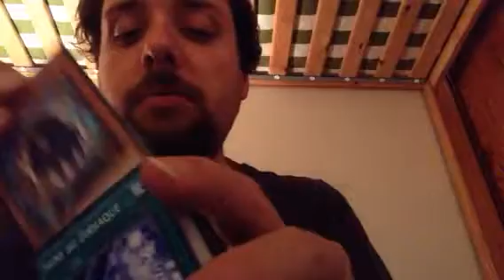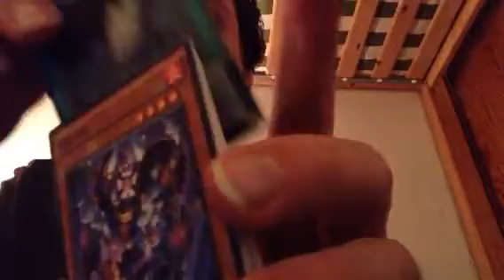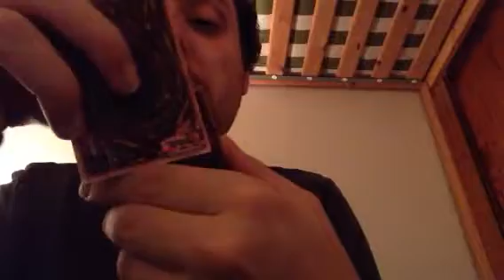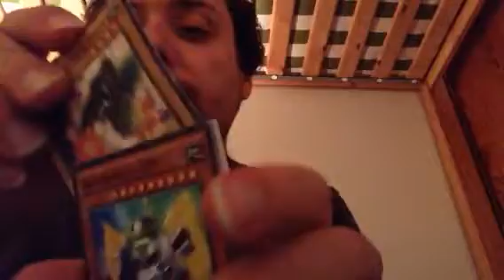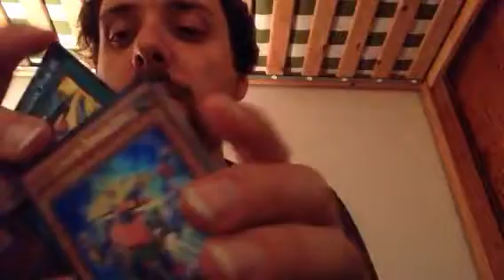Mes achats de Paris manga 2/?